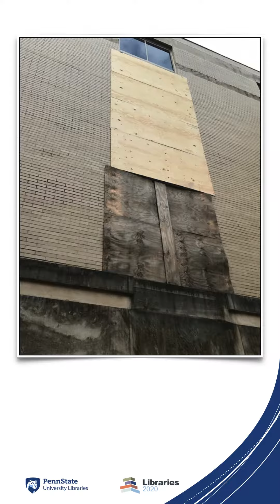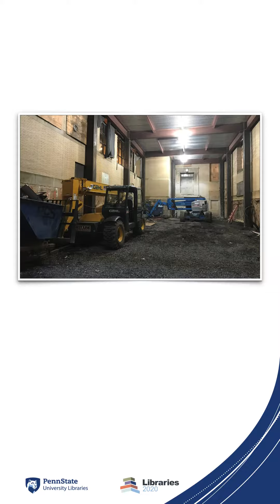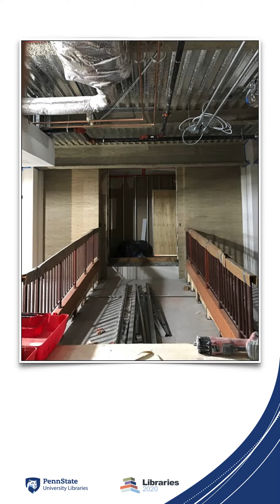Outdoor courtyard to Central Atrium